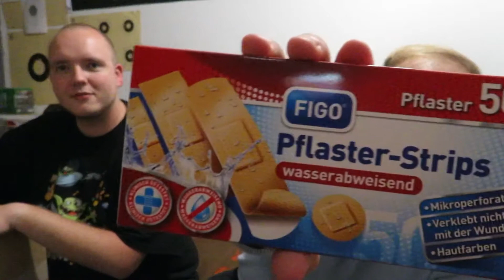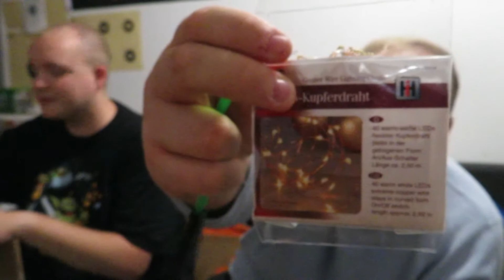1KG MYSTERY BOX! Mit meinem Boyfriend - Timo Künne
Na heute schon gelacht? Wir testen eine Mystery Box nur mit Spielzeugen!
Was daraus wird seht selber..

*Dieses Video beinhaltet KEINE Werbung!